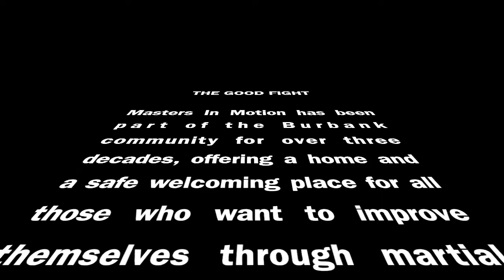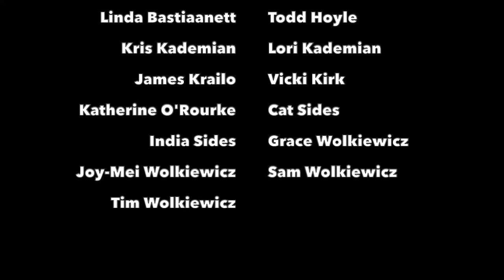2022 Kick-A-Thon Fundraiser Promo